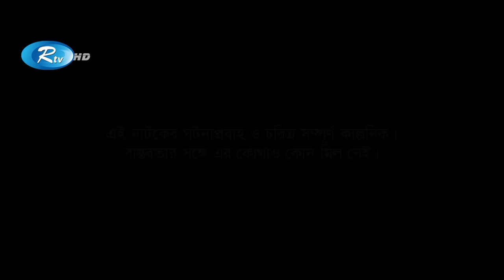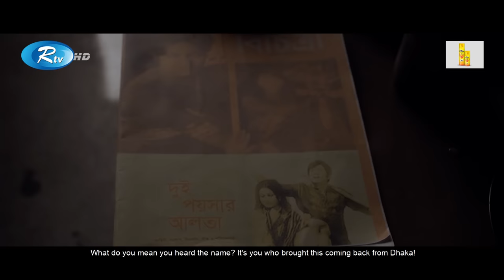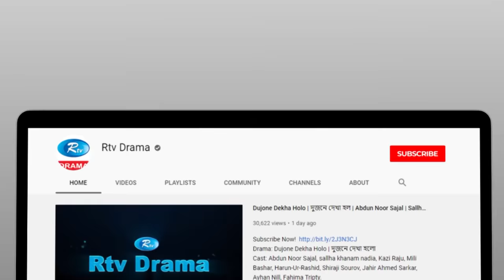Ghum | ঘুম | Mosharraf Karim, Nazia Haque Orsha | Eid New Natok 2023 | Rtv Drama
Drama                            : Ghum
Cast                                : Mosharraf Karim, Nazia Haque Orsha
Direction                        : L R Sohel

নাটক                               : ঘুম
অভিনয়ে                          : মোশাররফ করিম, নাজিয়া হক অর্ষা
পরিচালনা                        : এল আর সোহেল